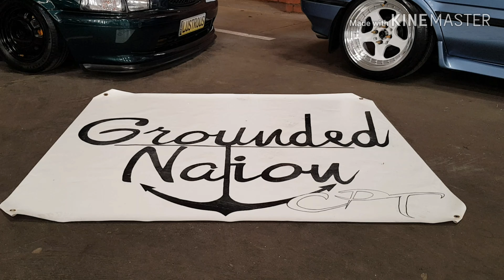Aired Out Expo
We attended the Aired Out Expo hosted by the Stellies Honda Owners Club at the Woodmill Lifestyle Centre.